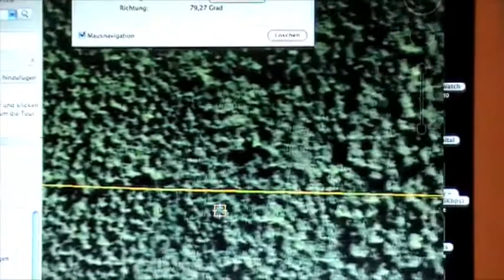Google Earth Flug von Neibse nach Bauerbach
Ein Video zu dem Blogartikeln:

"Neibse, Büchig, Bauerbach, Bethlehem wär hätts gedacht" - Geomantie und Götter Teil1 (Fakten und Thesen)

"Neibse, Büchig, Bauerbach, Bethlehem wär hätts gedacht" - Geomantie und Götter Teil2 (Fakten)

"Neibse, Büchig, Bauerbach, Bethlehem wär hätts gedacht" - Geomantie und Götter Teil3 (Fakten)

"Neibse, Büchig, Bauerbach, Bethlehem wär hätts gedacht" - Geomantie und Götter Teil4 (Fakten+Thesen)

"Neibse, Büchig, Bauerbach, Bethlehem wär hätts gedacht" - Geomantie und Götter Teil5 (Pyramiden im Kraichgau?)

"Neibse, Büchig, Bauerbach, Bethlehem wär hätts gedacht" - Geomantie und Götter (Video zu Teil1)

Grabungen bei der Cairn-Nekropole auf dem Burgstall von Freudenstein